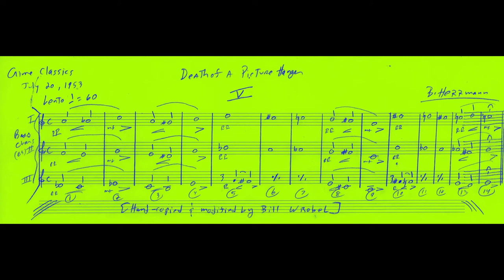"Death of A Picture Hanger" Cue V [Bernard Herrmann]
-CRIME CLASSICS episode cue V July 20, 1953